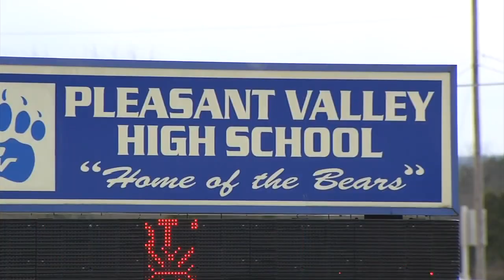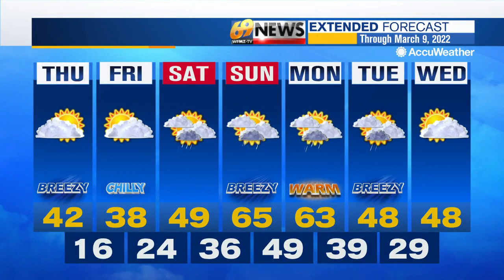69 News afternoon NETCAST for 3/3/22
Here's a look at our top stories this afternoon: Crews grapple with transporting water while fighting fire in Greenwich Twp.; Fire tears through Warren County home; Possible teachers strike on hold in Pleasant Valley School District; Plus your local weather forecast. For more, watch 69 News or go to WFMZ.com.